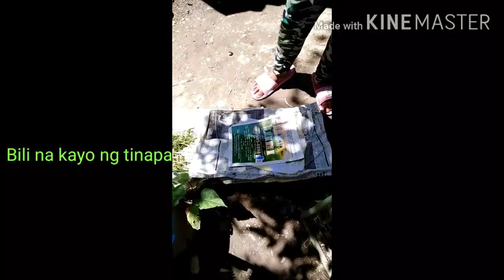Paano kumita ng pera ngayong panahon ng quarantine